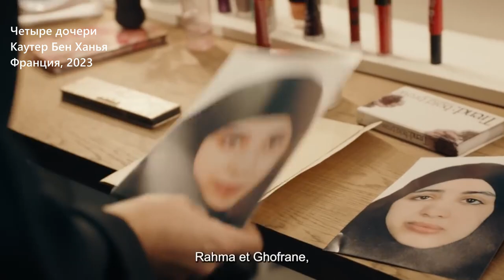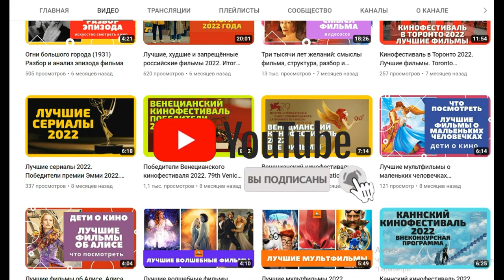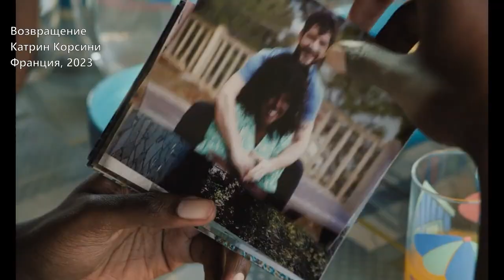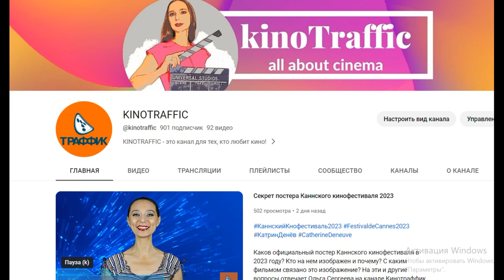Что вы пропустили. Фильмы основной программы Каннского кинофестиваля 2023. Самый полный обзор.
Четвертый выпуск о Каннском кинофестивале. В нем самый полный обзор от Ольги Сергеевой всех фильмов основной программы, которые не вошли в предыдущие выпуски. В конце бонус для всех киноманов.

В этом выпуске:

0:00 Вступление
0:27 Клуб Зеро
1:03 Четыре дочери
1:34 Город Астероидов
2:31 Солнце будущего
3:07 Химера
4:00 Прошлым летом
4:42 Похищенный
5:19 Май, декабрь
6:00 Кинотраффик приглашает
6:14 Подстрекательница
6:42 Старый дуб
7:22 Банель и Адама
7:57 Молодость
8:31 Чёрные мухи
9:02 Возвращение
9:33 Странный образ жизни
10:22 Куби
11:30 Заключение